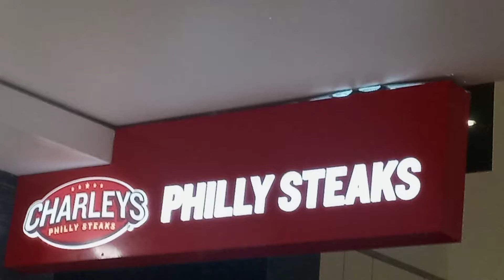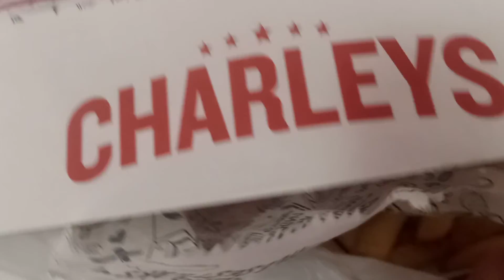5055: Black Friday: 145th Fast Food Friday Video: Charley's @ Westfield Culver City with audio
We finally made it to the 150th Fast Food Friday video. I decided to come to this mall because I wanted to film more escalators and elevators and that's why I told my dad that I didn't want to eat anything at the first mall we just went to. This mall was a bit busier than the other mall we just went to which was almost empty. I decided to make a longer fast food Friday video so that way, I can film more things in one video. Last year, I ate Raising Cane's for Black Friday last year and I originally planned to eat Denny's last year but they were probably going to be full. This day, I originally planned to eat at California Pizza Kitchen, but they were going to be full so I just decided to eat here instead. As soon as we got the food, there was just one where to eat, until someone just finished eating, we took this table intermittently and I started eating fast because it was around 8:30 pm and it took me about 15 minutes to eat the food.

UPDATE DECEMBER 2022: I thought that I had 150 fast food Friday videos, but as of December, when I was updating the fast food Friday playlist. I noticed that I made a mistake. I actually had 145 fast food Friday videos Instead of 150.

Filmed: Friday November 25, 2022